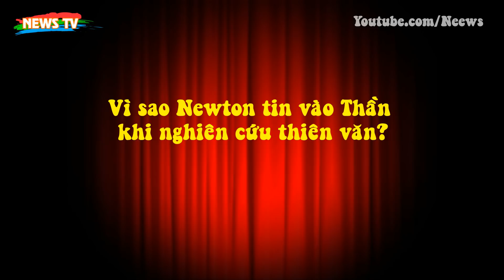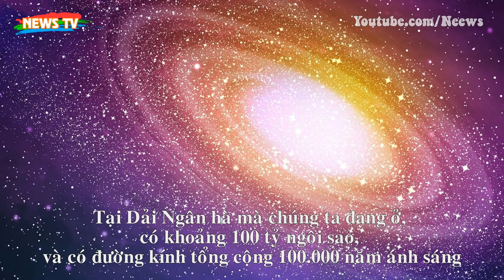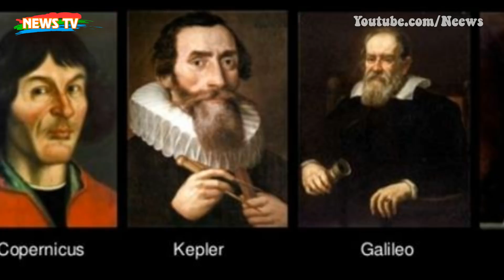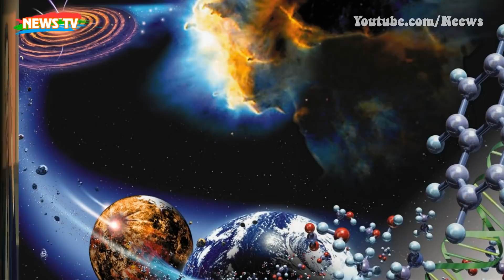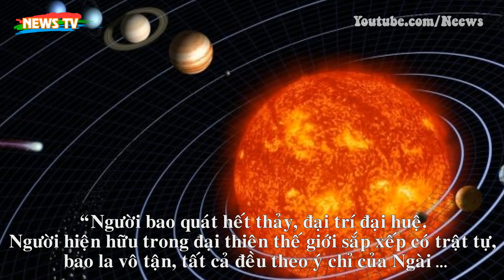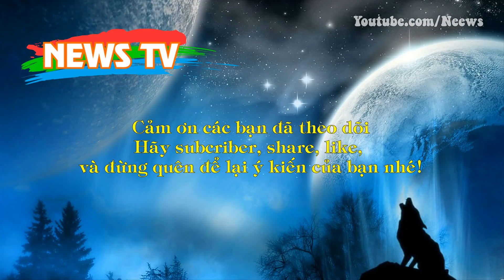Vì sao Newton tin vào Thần khi nghiên cứu thiên văn?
[News TV] - Đã bao giờ bạn tự hỏi vũ trụ này to lớn ra sao, vận hành thế nào, con người bé nhỏ từ đâu sinh ra. Vì sao nhiều nhà khoa học càng nghiên cứu sâu về thiên văn thì càng tin vào sự hiện hữu của Đấng Sáng Tạo?